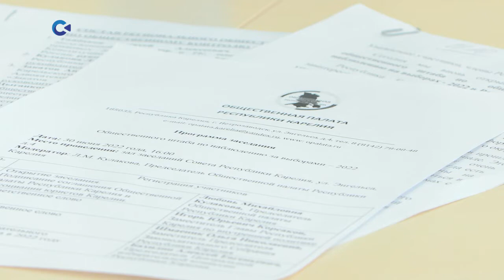В Карелии началась подготовка к сентябрьским выборам